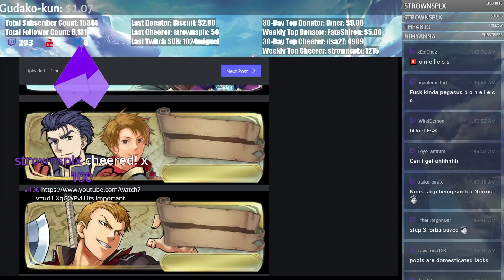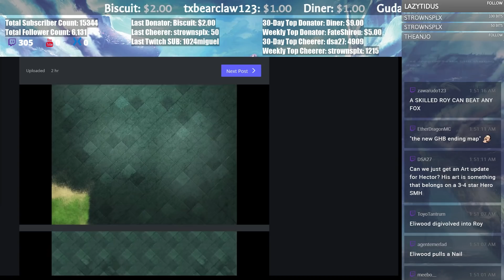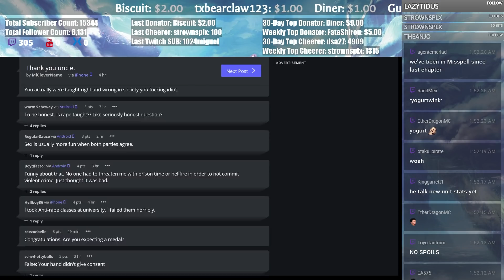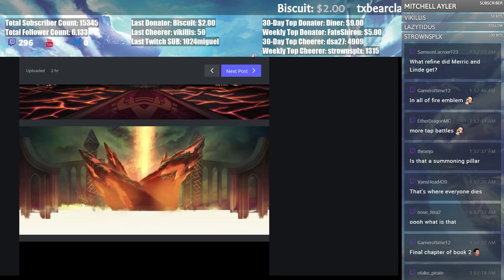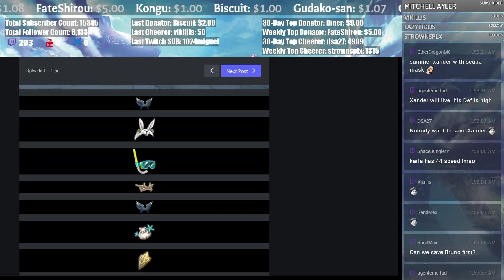Scattered Fangs Datamined Assets ft. Marbels, Weens, & Pasta! ( ‾́ ◡ ‾́ ) 【Fire Emblem Heroes】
This is kinda late cause I forgot about it but we also checked out the Scattered Fangs Datamine AKA Fire Emblem Heroes Update 2.6.0.

A lot of it we now know but it was kinda fun going over everything with Marbels, Weens and Pasta!

We got to go over the new Tempest Trials Backgrounds, Story Maps, see the new accessories, the new Linus Grand Hero Battle and Hector and Matthew Bound Hero Battle.

This would've been more helpful a few days ago though lol. Whoops, anyways hope you guys enjoy!

★Fire Emblem Heroes★ I make lots of Fire Emblem Heroes videos and have been for a long time now. They're on a huge variety of things from standard things to Summons and Arena to FEH news, Hero Reviews and more! Check them out below! :D

➤ Me be Social:
NNID: Nimious